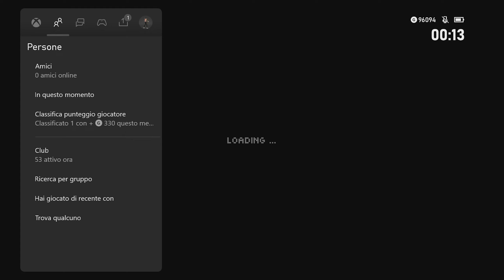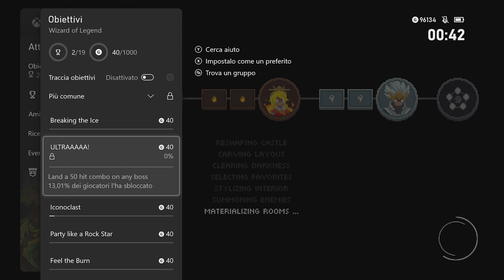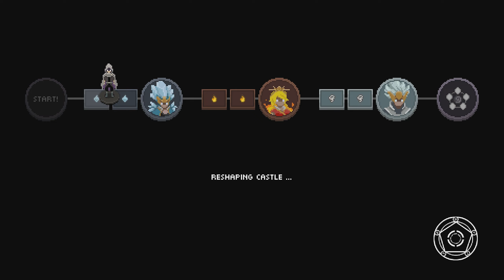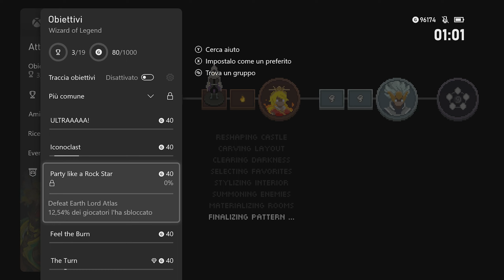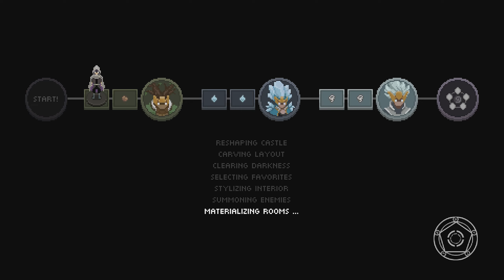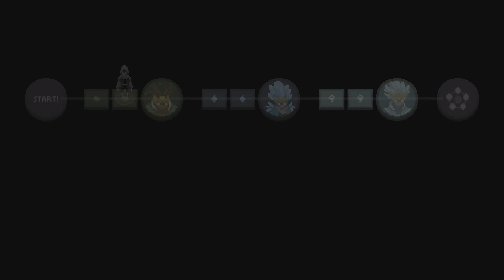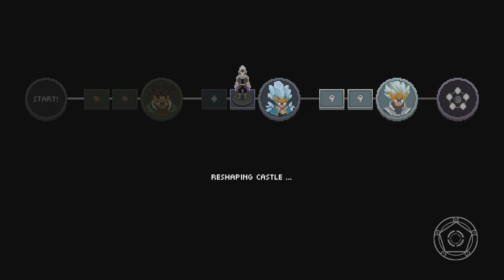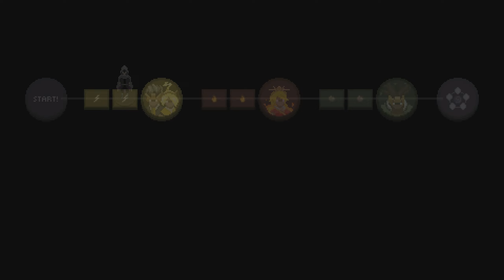Wizard Of Legend [2] Più interessante di quanto sembrasse, ma sono sfigato